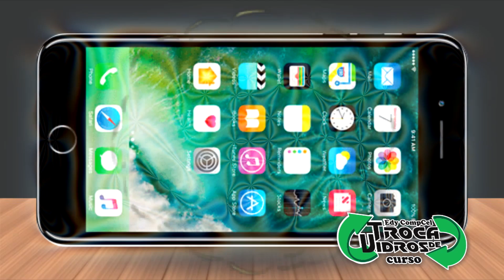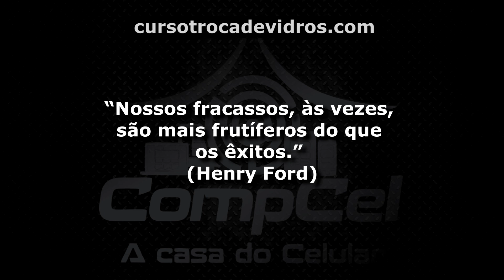COMO DESMONTAR TELA IPHONE 7!? APRENDA DESCONTRUIR UM IPHONE PARA TROCAR VIDRO!